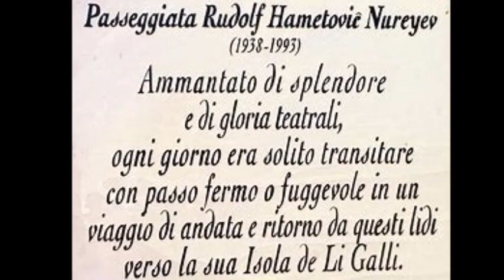Rudolf Nureyev e l'isola di Li galli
The island of Li galli in front of Positano ,on the Amalfi coast, was known by Rudolf Nureyev for his Massine award for dance, and was purchased by him only 1989 to make it his residence in the Mediterranean during the summer holidays.
 A villa, a house and a pre-existing saracean tower  were renovated by him and also wanted to build a small open-air theater and a dance scool.
 Unfortunately he could'n enjoy THAT DREAM ISLAND for long, because the disease got  worse in 1992 and death occurred in 1993.